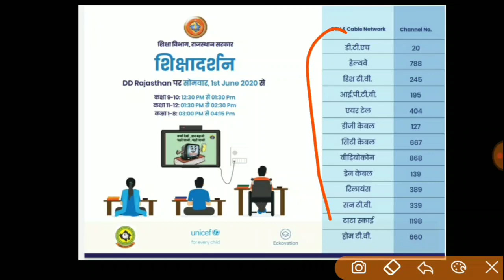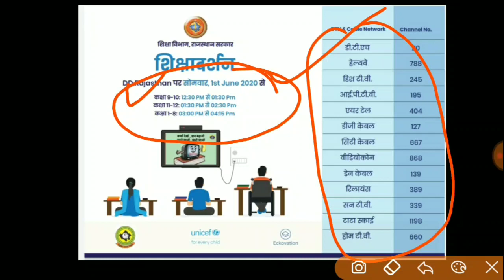राजस्थान शिक्षादर्शन कार्यक्रम में DD Rajasthan पर पढ़ेंगे विद्यार्थी , कितने नम्बर पर DD राजस्थान